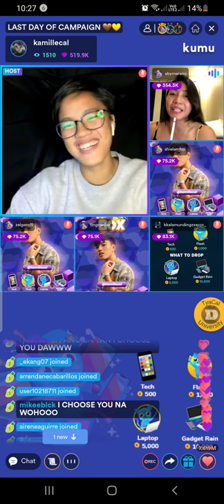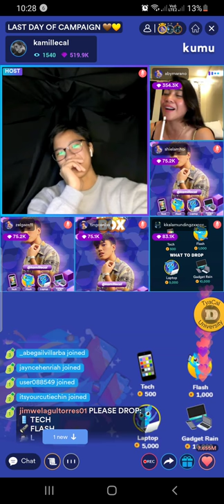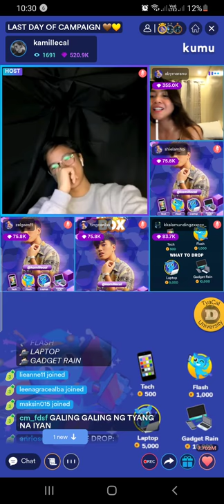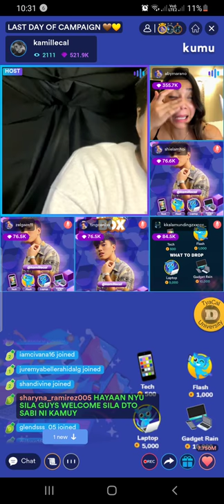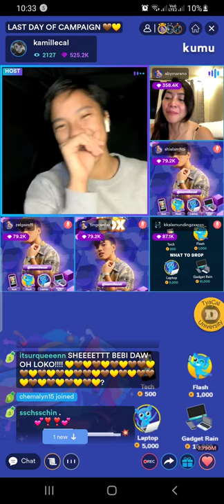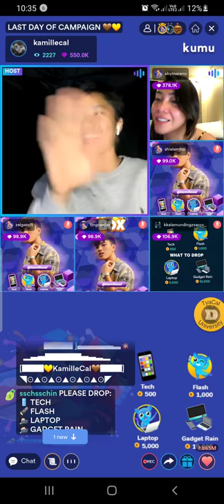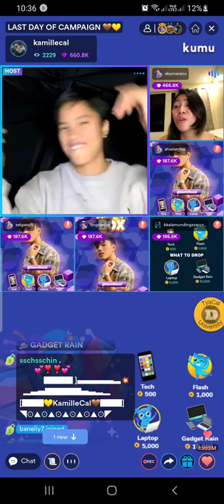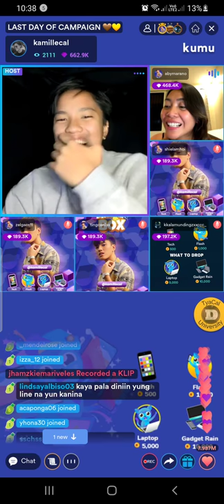last song for bebi kamuy 🥺🤎💛